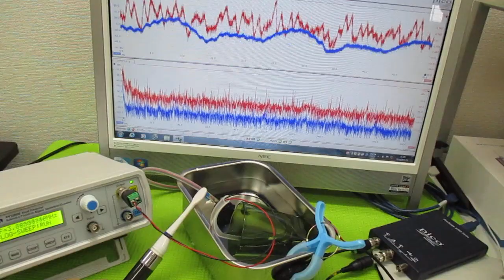音と超音波の組み合わせ技術 ultrasonic-labo